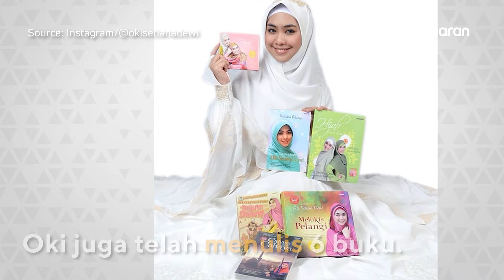Oki Setiana Dewi, Cerminan Muslimah Masa Kini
"Cantik dan bersahaja itulah yang terpancar dari sosok Oki Setiana Dewi. Sebelum terkenal memerankan tokoh Anna dalam film ‘Ketika Cinta Bertasbih’ ia telah memutuskan untuk merantau sejak usia 16 tahun.

Lahir di Batam, Oki mantap mengadu nasib di Ibu Kota sampai pada akhirnya memcoba beberapa casting sembari melanjutkan pendidikannya di salah satu universitas di Indonesia.

Hal itu membawanya hingga mencapai kesuksesan seperti sekarang. Setelah memutuskan untuk berjihab pada tahun 2005, kariernya sempat berhenti beberapa waktu lalu.

Namun, kini ia sukses bukan hanya sebagai pesinetron, presenter, dan pendakwah. Oki juga sukses melebarkan sayap menjadi seorang penulis."